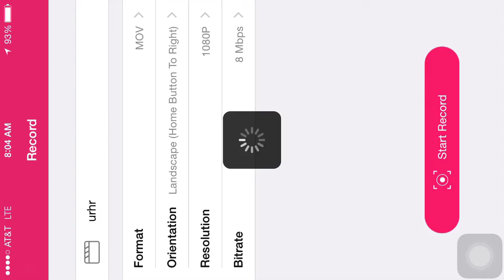Slither.io new update